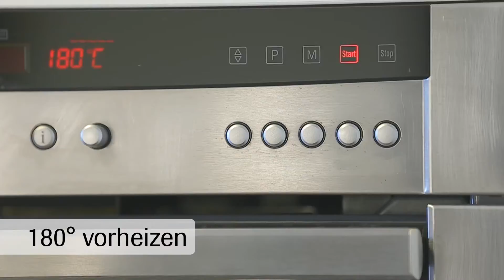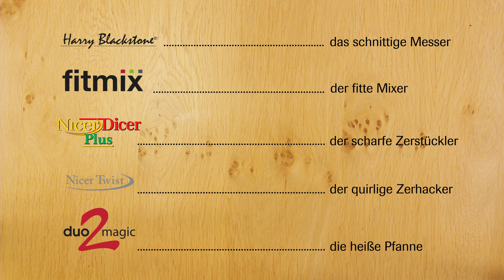Gefülltes Hähnchen & Potato Wedges | Rezepte | MediaShop.TV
Mahlzeit! :)